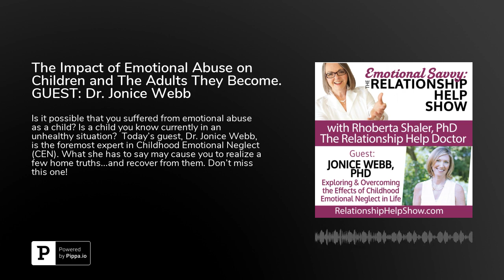The Impact of Emotional Abuse on Children and The Adults They Become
Is it possible that you suffered from emotional abuse as a child?
AUDIO ONLY.

In this episode, DR. RHOBERTA SHALER asks:
"Do you recognize what emotional abuse of children is? It's much more than you might think."

Were you ever shamed for having emotions in your early life? That's a prime example of a type of Childhood Emotional Neglect. You may never have thought about it in those terms, and today's episode will bring much more than this to light for you.

HIGHLIGHTS OF THIS EPISODE:
- Wondering why you may downplay your own needs and not ask for much?
- If you've experienced Childhood Emotional Neglect, how do you become more confident?
- Why you may still be tamping down your anger?
- What is the connection between Childhood Emotional Neglect, and troubles in relationships?
- How can a person who has experienced CEN begin to get in greater touch with their emotions?
- What are the likely impacts of CEN in an adult's life?

GUEST: DR. JONICE WEBB, Author of the first book written on Childhood Emotional Neglect

Abuse is any behavior that is designed to control or dominate another person. Whether that is through fear, humiliation, intimidation, isolation, guilt, blaming, manipulation or denial. Therefore, emotional abuse is simply any abuse that is emotional rather than physical.

It can include belittling, discounting, manipulating the emotions of another and constant criticism. It can be less obvious than that, such as continuous disapproval, or the refusal to ever be pleased by another in any way.

It can be engaging children in age-inappropriate behavior, or engaging in age-inappropriate confidences. When a parent tries to engage a child to take his/her side against the other parent, this is emotional abuse.

Emotional abuse of children is often more subtle than the systematic wearing away of their self-esteem and self-confidence. Emotional abuse cuts to the core of their being, creating scars, impressions and perceptions that are far deeper and longer-lasting than physical ones. An attempt to distort or undermine a child’s perception of the world is emotional abuse.

Jonice Webb, PhD, is a licensed psychologist, speaker, blogger, and best-selling author, dedicated to bringing awareness of the power of Childhood Emotional Neglect to people everywhere. She is the author of Running On Empty: Overcome Your Childhood Emotional Neglect, and Running On Empty No More: Transform Your Relationships.

CONNECT WITH DR. JONICE WEBB

Toxic relationships and emotional abuse can happen at home, at work, at play... with your parent, boss, spouse, sibling, friend, co-worker.

No worries about where in the world you live. I work through private, secure video conferencing. So, we can certainly work together to figure a few things out.

Take advantage of my one-time. new client introductory Consultation here (only $97 for a full hour)

WANT A SAFE PLACE-- off social media--
TO TALK, ASK QUESTIONS, GET EXPERT ANSWERS & SUPPORT?